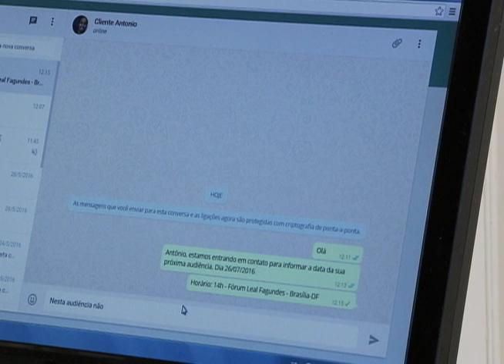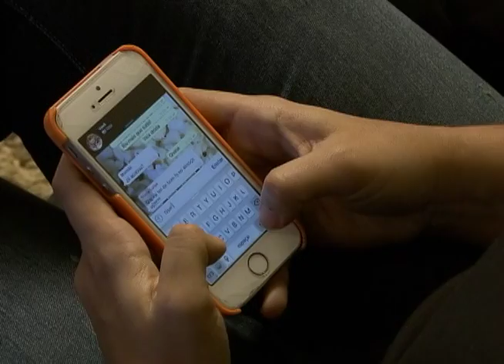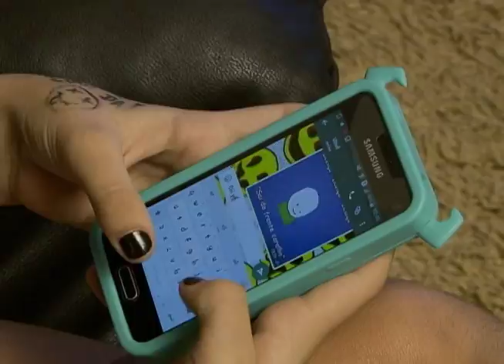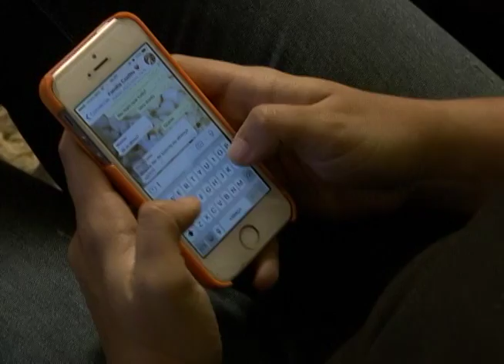Repórter Justiça - O aplicativo de mensagens WhatsApp (3/3) (05/08/16)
A possibilidade de trocar mensagens online aproximou as pessoas e se tornou um novo componente nas relações familiares e profissionais, mas também trouxe à tona questões jurídicas como a privacidade das informações. Leia a íntegra da sinopse